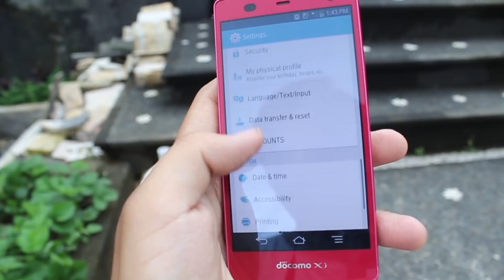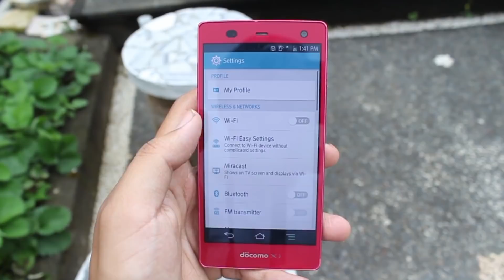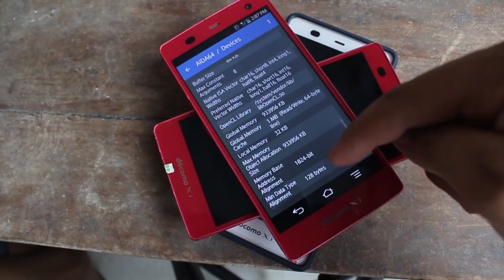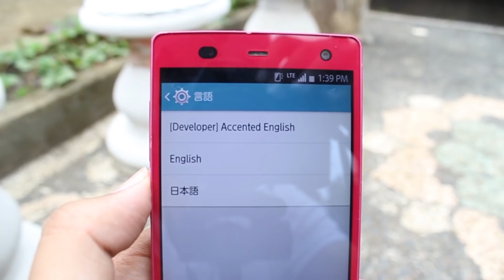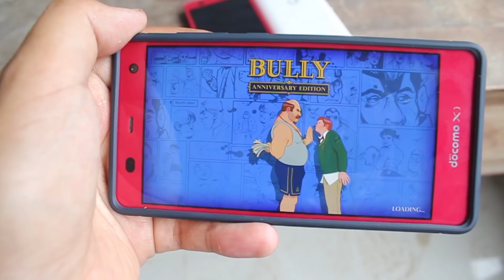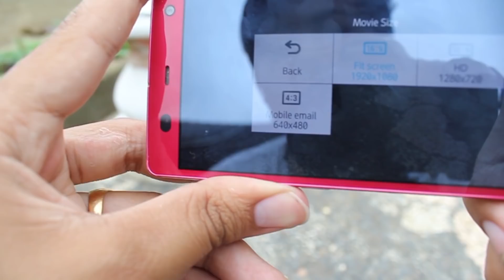Fujitsu Arrows NX, HP Keren Anti Air Murah Berkualitas & tes game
tonton juga sony xperia z3 docomo
beda kelas sigyal buruk